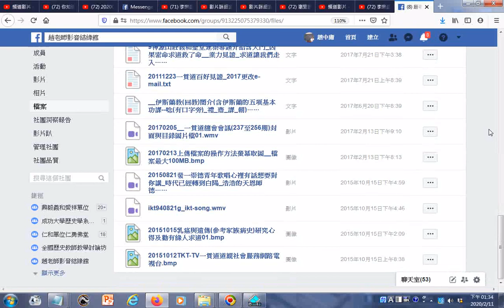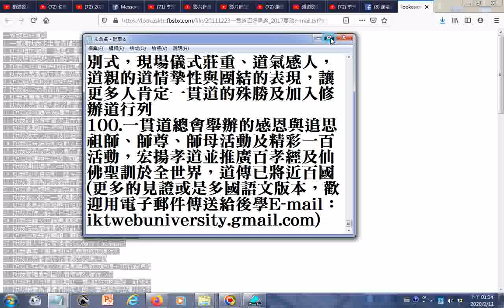20200211瀏覽#臉書Facebook#趙老師影音結緣館分享的檔案目錄 +一貫道百好見證